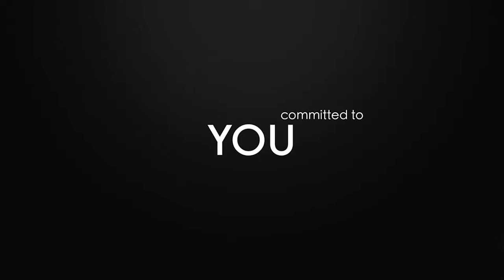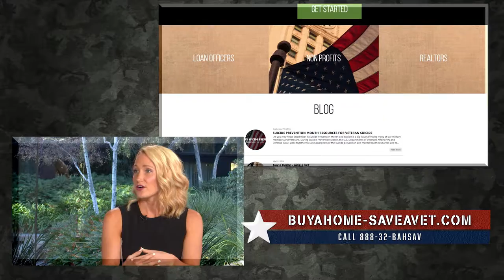Learn how to take the values of the military and use them to land a solid job offer!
Operation: American Dream is a show that shares the heroic stories of those who serve to protect our freedoms, and highlights the resources available to them.

With every show our guests educate, empower and engage the San Diego community.

Operation: American Dream shares tremendous gratitude to those who've served!